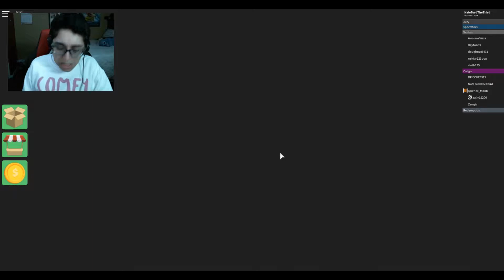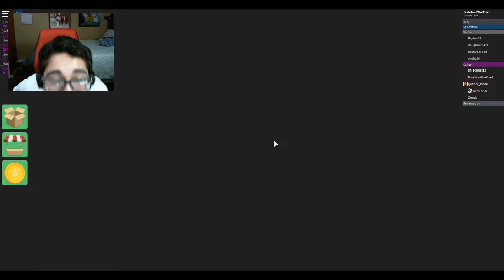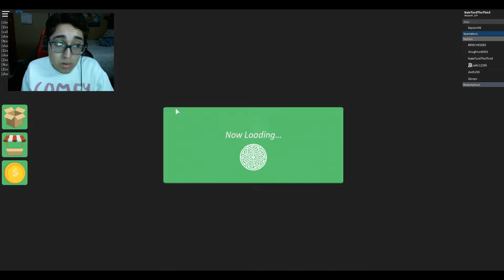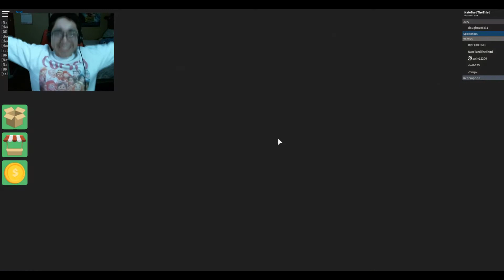Poopy & Boogie For The Win!!! - Roblox Survivor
Will we win?!?!